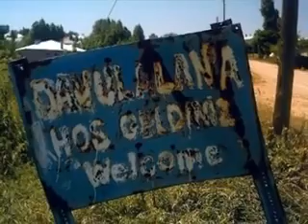Mehmet Ali Kızılgöz -Hey gidi Yıldızeli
özgün müzik